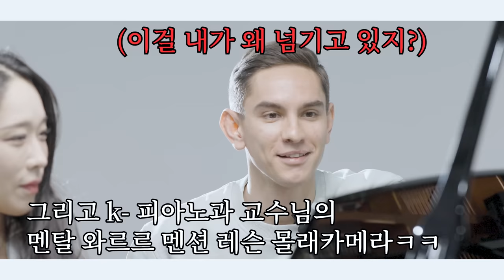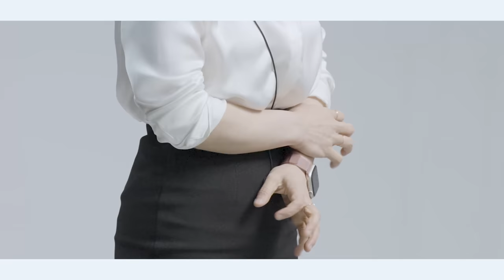[몰카] 세계 최초 월클 피아니스트 몰카 ㅋㅋ 피아노과 교수님이 초보인척 학생으로 위장해 월클피아니스트한테 피아노를 다시 배워본다면? ㅋㅋㅋㅋ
젊은 거장 드미트리 시쉬킨 Dmitry Shishkin!
화려해진 연주와 프로그램으로 2년만에 돌아왔습니다!😍

역대급 난곡이자 파우스트를 주제로한 "리스트 메피스토왈츠"
드뷔시 베르가마스크 모음곡 중 "달빛"
메트너,바흐 부조니 샤콘느,라흐마니노프 소나타2번 , 프로코피예프 소나타 7번까지를 한 무대에서 볼수 있는 ,젊은 거장 드미트리 시쉬킨 Dmitry Shishkin 의 피아노 리사이틀 공연!

지금 바로 인터파크에서 예매하실 수 있습니다!(마감임박)

드미트리 시쉬킨 Dmitry Shishkin 수상이력
2019년 제16회 차이코프스키 국제 콩쿠르 2위
2018년 제73회 제네바 국제 콩쿠르 1위
2015년 제17회 쇼팽 국제 피아노 콩쿠르 파이널리스트

2023 드미트리 시쉬킨 내한 피아노 리사이틀 일시&장소

📍5월 5일 금요일 저녁7시 부산문화회관 중극장

📍5월 7일 일요일 저녁7시 대구콘서트하우스 그랜드홀

[ 프로그램 ]

N. Medtner Fairy Tales Op. 26 No. 1, No. 3

니콜라이 메트너 전래 동화 작품번호 26번 제 1번, 3번

C. Debussy Suite Bergamasque

클라우드 드뷔시 베르가마스크 모음곡 (드뷔시 달빛)

C. Debussy L’isle Joyeuse
클라우드 드뷔시 기쁨의 섬

J. S. Bach-F. Busoni Chaconne in d minor, BWV. 1004
바흐-부조니 샤콘느 라단조, 작품번호 1004번

INTERMISSION

F. Liszt Mephisto Waltz No. 1, S. 514
프란츠 리스트 메피스토 왈츠 제 1번, 작품번호 514번

S. Rachmaninoff Piano Sonata No. 2, Op. 36

세르게이 라흐마니노프 피아노 소나타 제 2번, 작품번호 36번

S. Prokofiev Piano Sonata No. 7 in B-flat major, Op. 83

세르게이 프로코피예프 피아노 소나타 제 7번 내림 나장조, 작품번호 83번